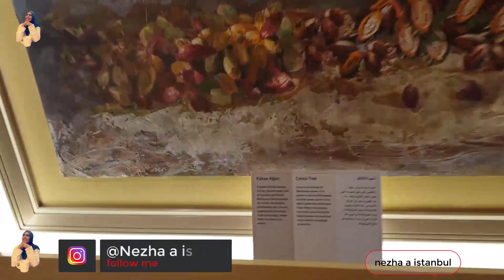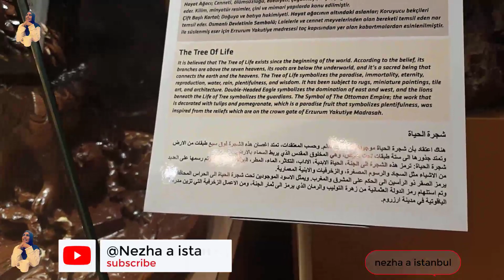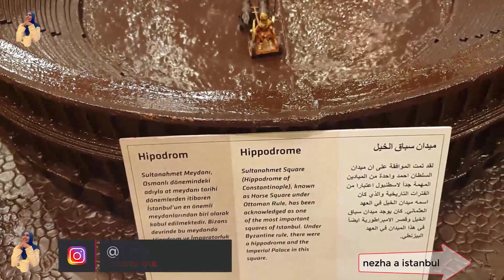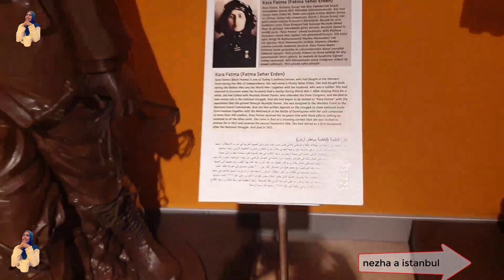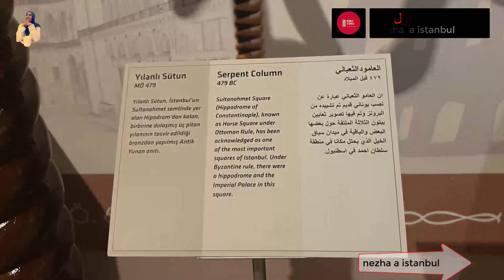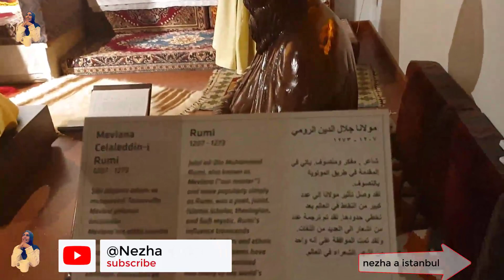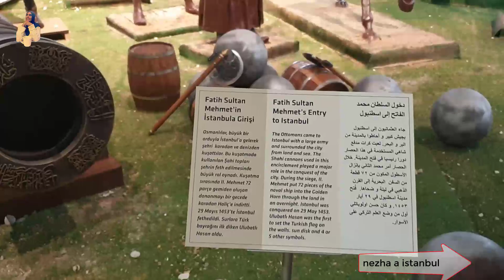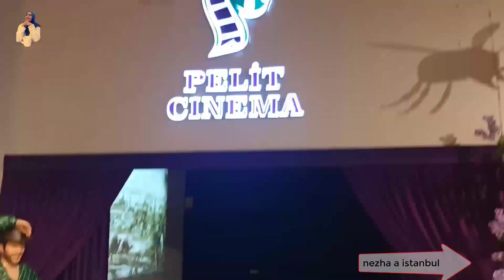متحف الشوكولاته باسطنبول/جولة مشوقة للكبار والصغار/شخصيات حقيقية ام؟؟؟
لكل عشاق الشوكولاته مرحبا بيكم في هذا المتحف الرائع

متحف_الشوكولاته_باسطنبول# çikolata_muzesi